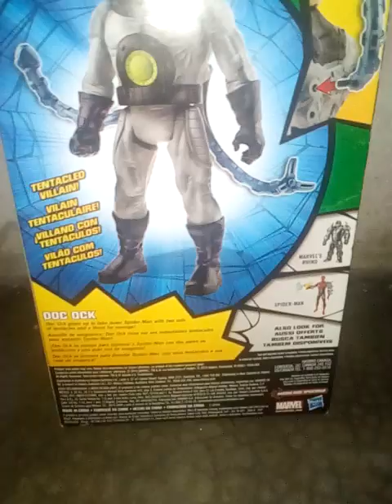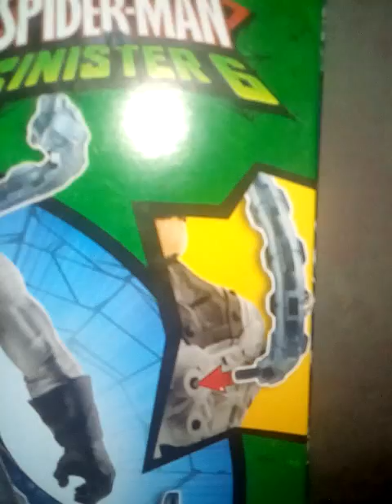Unboxing : Doctor Octopus (Doc Ock) Ultimate Spiderman Los Seis Siniestros